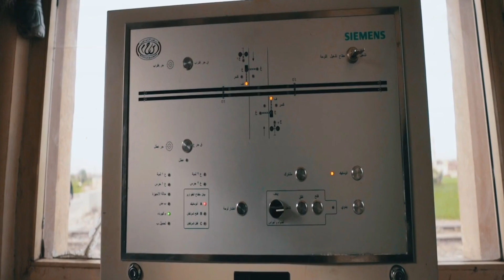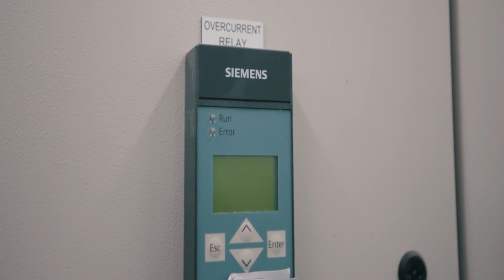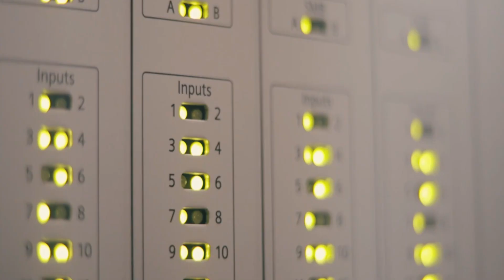Egypt siemens train: $3 billion deal by Siemens Mobility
Egypt siemens train: Egypt's first high-speed rail system has taken another step forward with the signing of a $3 billion deal by Siemens Mobility to cover the first 660 kilometers of the 1,800-kilometer train network.

In the presence of the Egyptian Prime Minister and Minister of Transport, as well as the German Ambassador in Egypt, Siemens Mobility announced a contract with the National Authority for Tunnels (NAT) to deliver a comprehensive rail system that will include the first-ever high-speed, electrified main and rail freight line, which will transform transportation in the Arab Republic of Egypt.